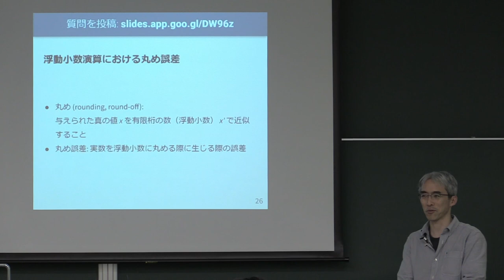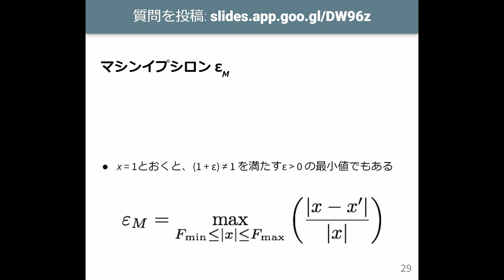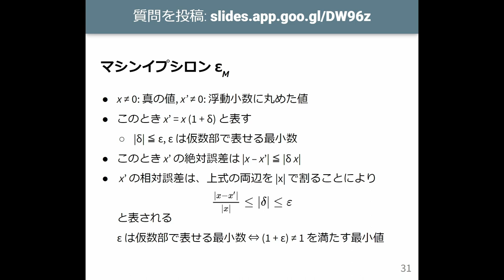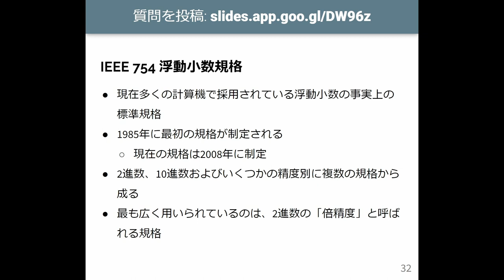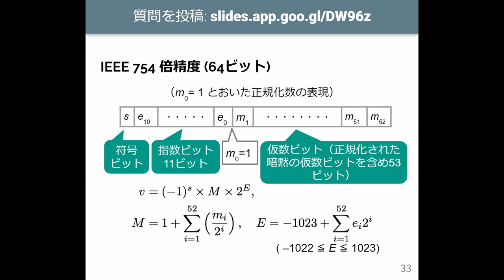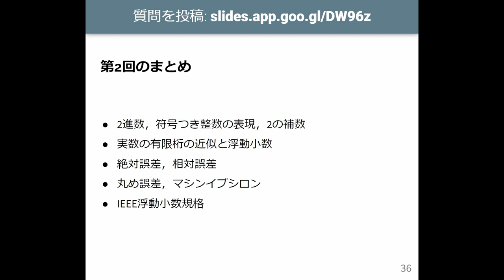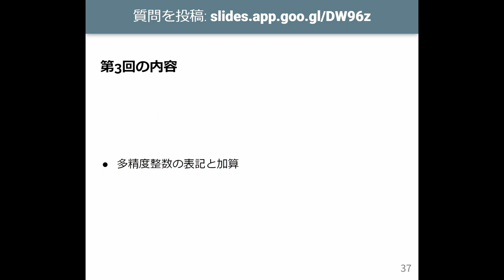計算機数学 I 2023 (2-4) 浮動小数の丸め誤差とマシンイプシロン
浮動小数の丸め誤差とマシンイプシロン．